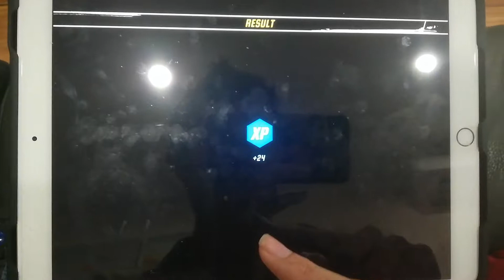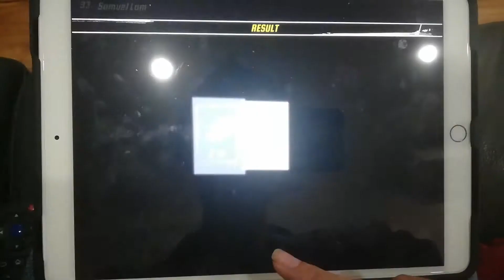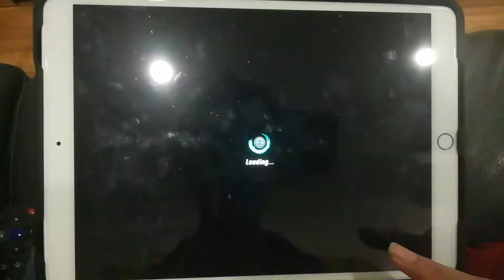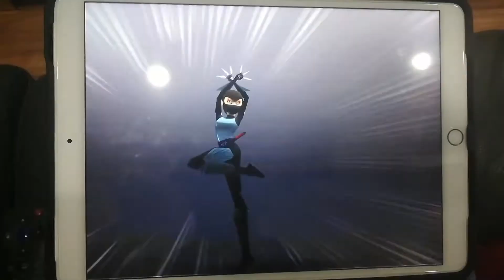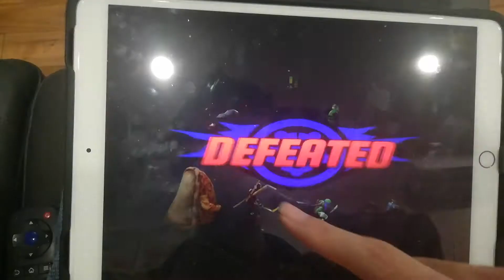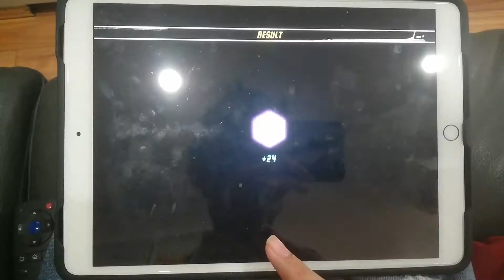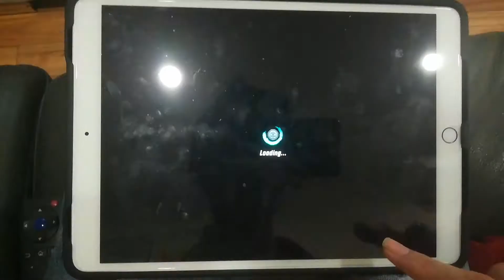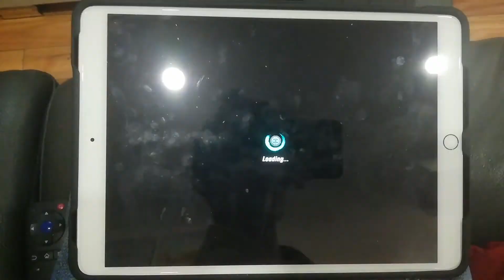TMNT legend gameplay #5